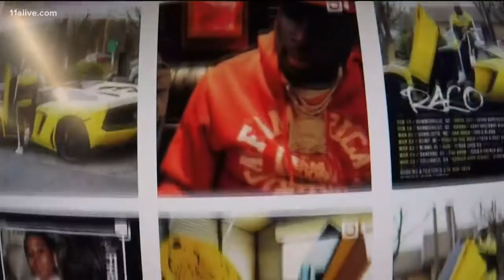Atlanta rapper Ralo arrested for conspiracy charges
According to DeKalb County Jail records, the 23-year-old, whose given name is Terrell Davis, was arrested April 15 and charged with conspiracy to commit a felony.